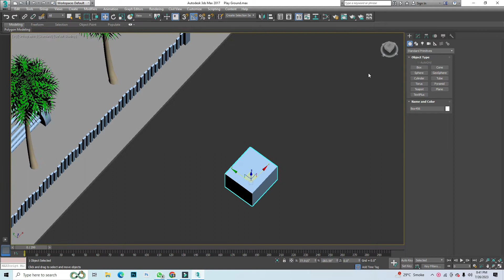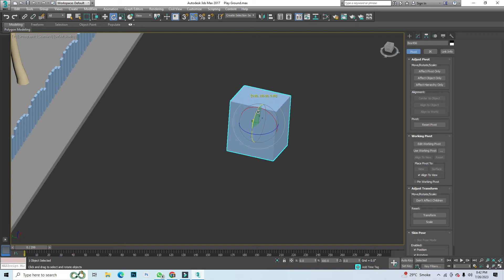How to Rotate object in 3ds Max | 3ds max rotate problem solve | 90` Rotate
3ds max
3ds max tutorial
tutorial
rotate
3dsmax
learn 3ds max
max
3d
autodesk 3ds max
autodesk
3ds
vray
animation
3ds max tutorials
move
3ds max tips and tricks
rendering
pivot
scale
rotation
rotate in 3ds max
3d max
render
3ds max scale
interior design
3ds max animation
modeling
axis
align
rotate animation in 3ds max
rotate walk through in 3ds max
3d studio max
beginner
3ds max rotate
lighting
3ds max tips and tricks
rendering
pivot
scale
rotation
3d max
render
3ds max scale
interior design
3ds max animation
modeling
axis
align
3d studio max
beginner
3ds max rotate
lighting
transform
pool game animating with mass fx in 3ds max
scale in 3ds max
cgi
3ds max massfx rigid body
3ds max massfx tutorial
autodesk 3ds max (award-winning work)
3ds max rotate snap to object
3ds max massfx
how to rotate car wheel in 3ds max
rotate an object in 3ds max
3ds max mass fx tutorial
3dmax
3ds max how to
3dsmax mass fx
objects
problem
blender
3ds max course
modelling
visualization
3ds max tips